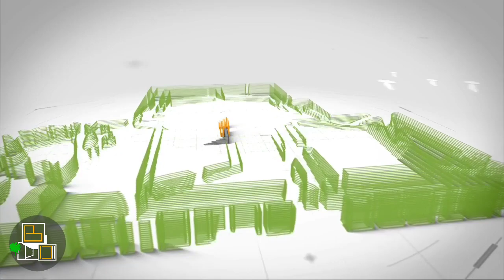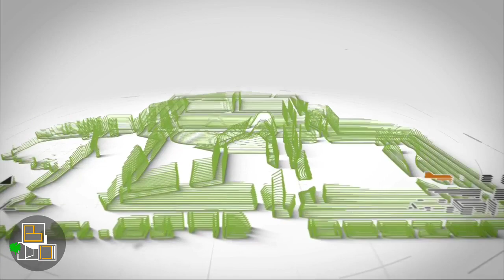House Interior Design | Hall | Kitchen | Toilet | Bedroom Design 👍 | Real Time Rendering 🙏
🏠 House Exterior Designs Real Time
Thankyou.

CHANNEL ABOUT:
Animation Works /
Tutorial Videos /
Revit /
Sketchup /
Lumion /
Twin motion /
2D Plans /
3D Animation /
Real Visual Effects /
Art Drawing /
Interior and Exterior Designs /
Live Walk Through /
Home Designs Ideas /
Sweet Home 3D /

I'll Upload Modern House Building Designs Elevations, Interior, Exterior, 2D Drawing. 3D Sketch,
3D Animation ,Live Walk Through and all Building Design Tutorials,
So you will be family with the process of our Building Designs.
Thankyou

PLEASE GIVE CREDIT by adding BD - DESIGN.